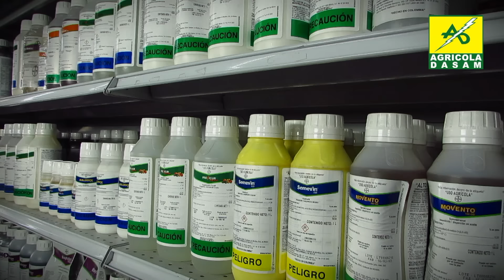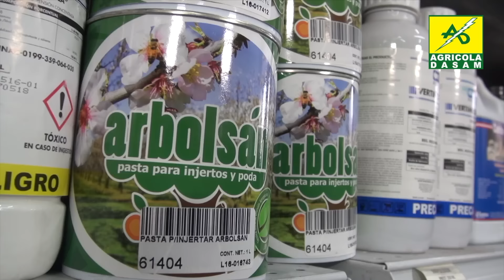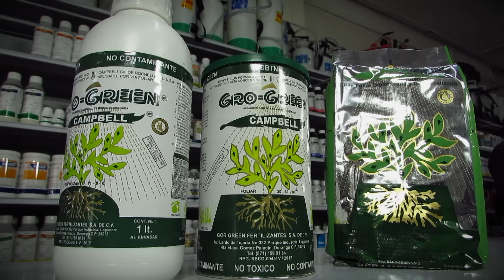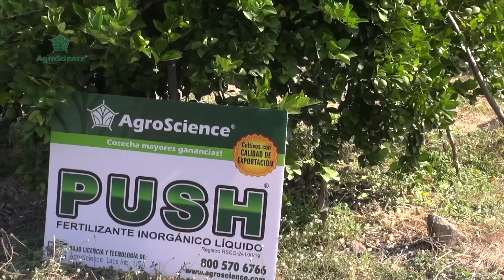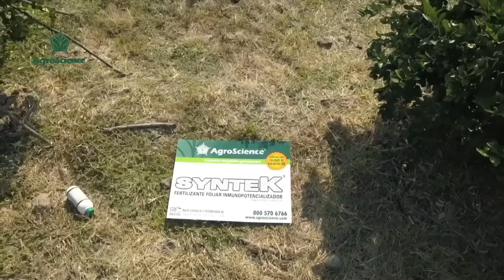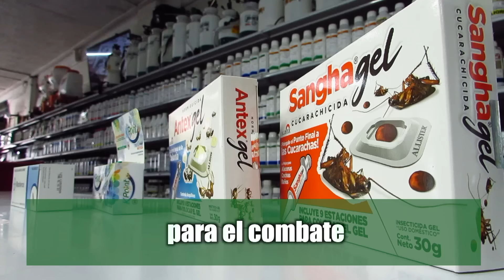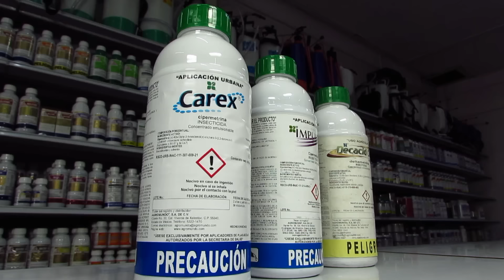Tierra FértilTv-Producción de hortalizas(11.02.23)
Como ya cada sábado nos damos a la tarea de visitar ranchos productores del sector agropecuario y hoy estuvimos con una familia que se dedica a la producción de hortalizas